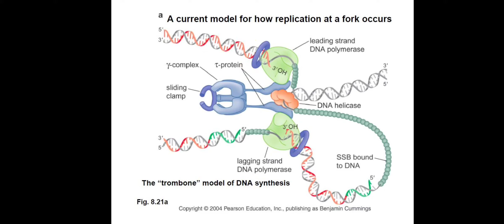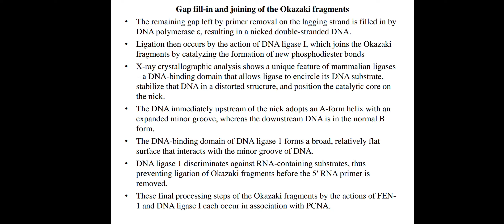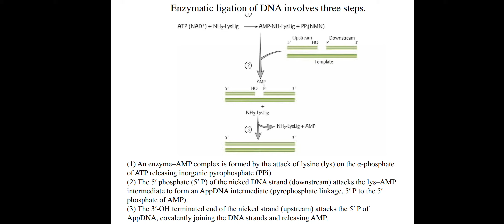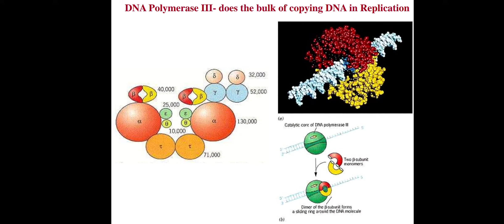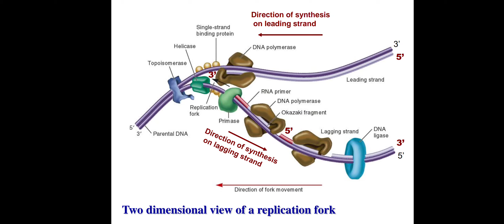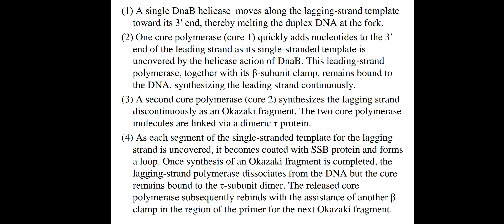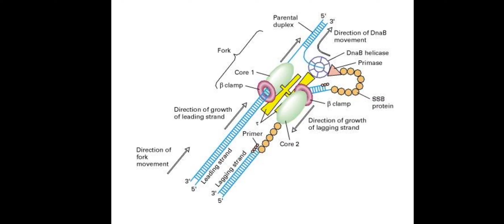DNA replication in prokaryotes Part III